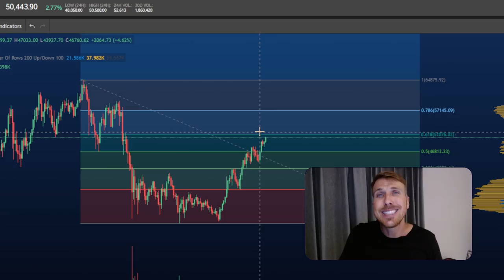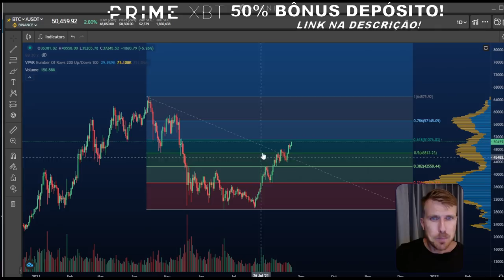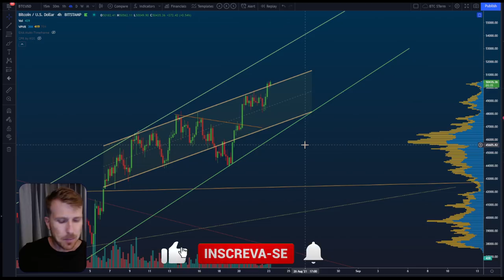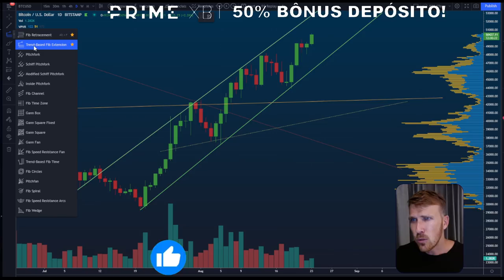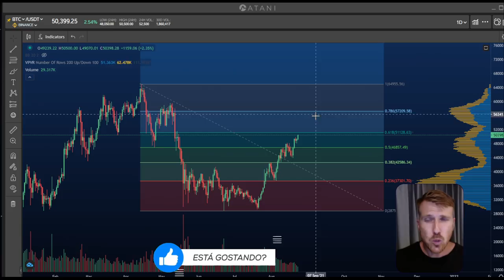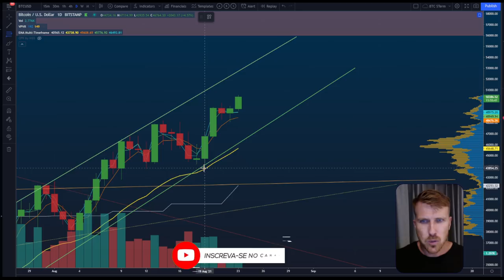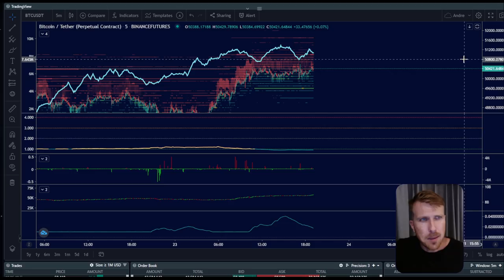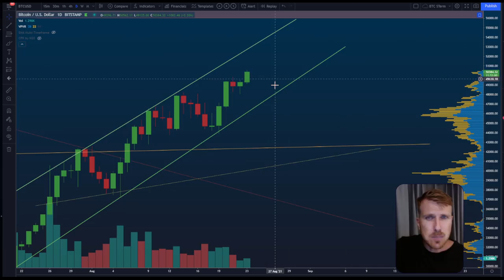BITCOIN: ALVO ATINGIDO! E O PRÓXIMO? [Estou de olho aqui...]